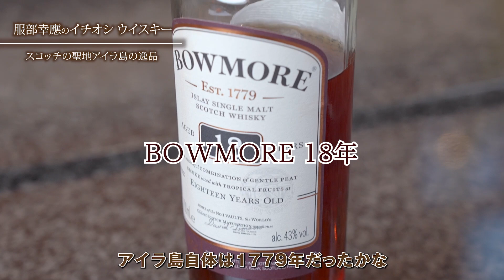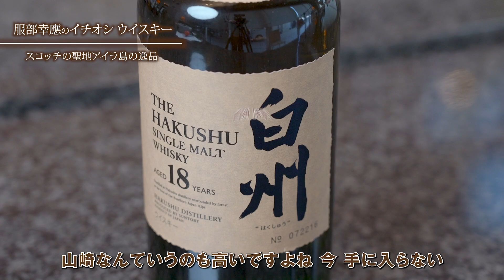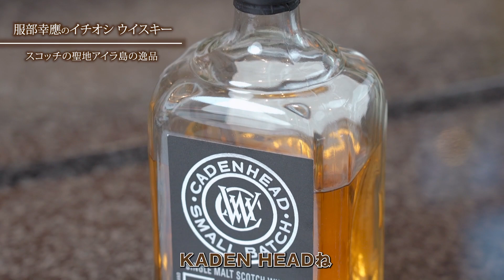服部幸應が飲んでいるウイスキーはコレ！スコッチの聖地アイラ島の逸品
服部幸應が好きなウイスキーを飲みながら語ります。今後も好きなものをたくさん紹介しますので、お楽しみに！また、みなさまのご意見もお待ちしております。

3:27 ケイデンヘッドですが、アイラ島ではなく、スペイサイド蒸留所のウイスキー25年のボトラーズです。ここにお詫びと訂正をさせていただきます。

ボウモア 12年

ボウモア 18年

【服部幸應プロフィール】
学校法人服部学園理事長・服部栄養専門学校校長
医学博士/日本食普及の親善大使
立教大学卒。昭和大学医学部博士課程修了。
農林水産省「食育推進会議」委員・「食育推進評価専門委員会」座長。
仏国大統領よりレジオン・ドヌール勲章シュバリエ章および国家功労勲章シュヴァリエ章および仏国農林水産大臣より農事勲章オフィシエ章、旭日小綬章、東京都知事功労賞、’95年度ベスト･ドレッサー賞、’96年度メガネ･ベスト･ドレッサー賞、’01年度ベストユニフォームドレッサー賞、他多数。

現在は、学校法人服部学園理事長・服部栄養専門学校校長を務める傍ら、各種団体の委員、講師も務める。また、多数メディアの出演、企画・監修も手掛ける。「食は人の心と体を育むものである」という精神のもと、長年にわたり「食育」の大切さを説き、実践している。